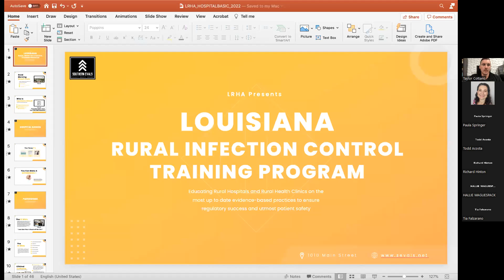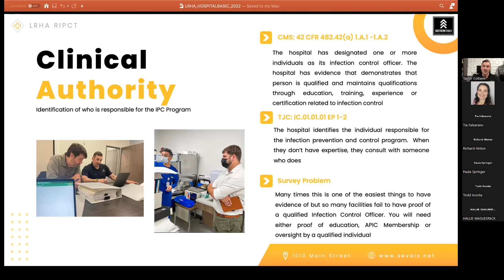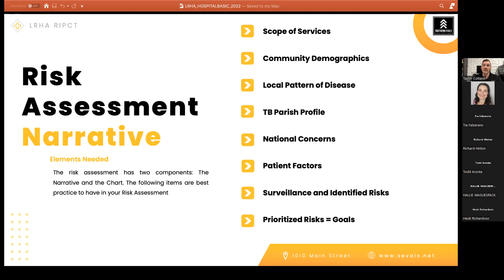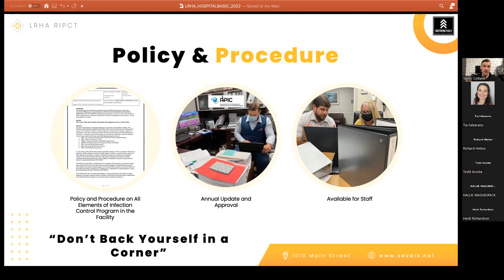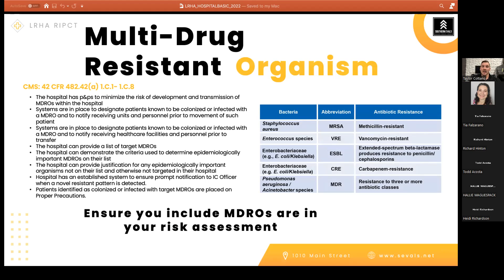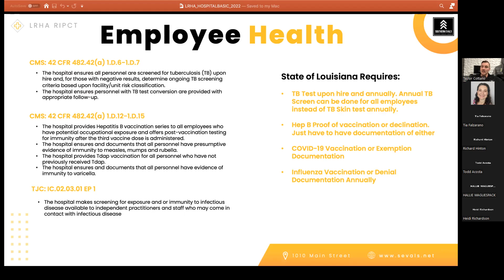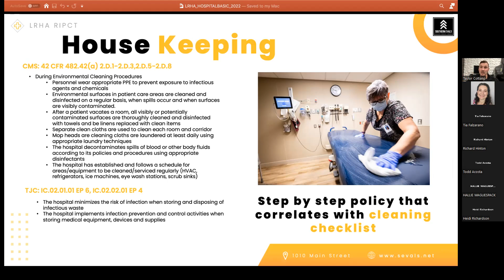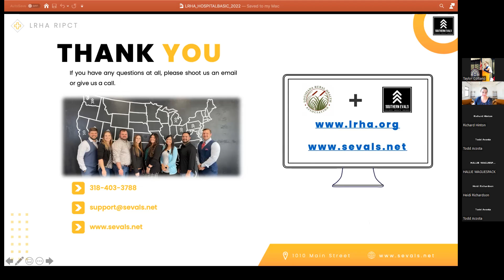Rural Infection Prevention and Control Training (RIPCT) Program: Hospital Basics Part 1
Hospital Basics Part 1 – A look into the the Paperwork, Polices and Procedures you need to have in your hospitals infection prevention and control program for regulatory success.  Part 2 will be held on July 14, 2022.

To learn more about the Rural Infection Prevention and Control Training (RIPCT) Program,